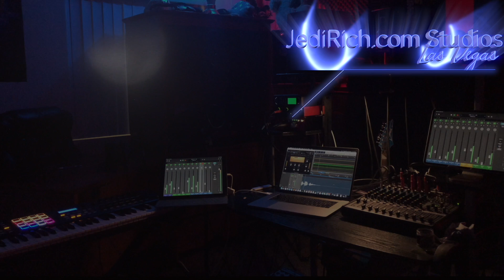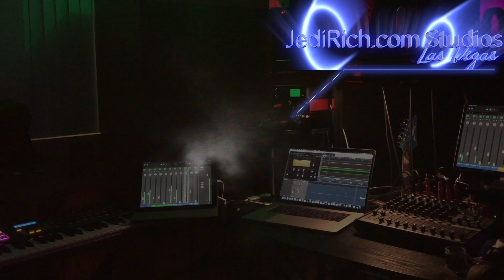Jeepers, creepers, when where'd ya get those PEEPERS!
We were making another music video when Jedi Joy spotted our neighbor secretly filming her from behind the bushes! What should we do? Should we call management, the police or just let it be?